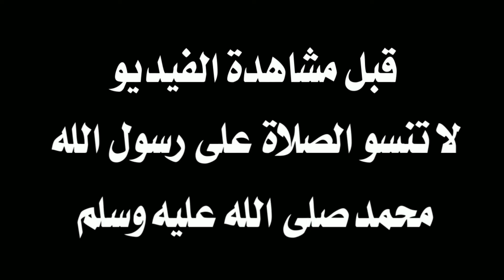كل ماقدمه سيف الله لطيف ضد فريق ديلان برون | لطيف هبلهم مراوغات🔥والقائم يحرم ديلان من أولى أهدافه 😱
sayfallah ltaief vs Dylan bronn